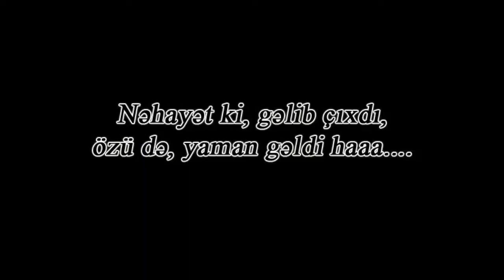"Elxan Qaraxanoğluyla Həftəsonu" - (anons)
25 Noyabr 2012-ci ildə ORadio-nun qonağı olmuş Elxan Qaraxanoğluyla verilişimizin Anonsu. Verilişdə nələr baş verib, kimin bostanına daşlar atılıb, Tezliklə biləcəksiniz... Odur ki, Bizi izləyin...
Bəyənsəniz Paylaşmağı UNUTMAYIN)))

Aparıcı:
Vaqif Hüseynov - Dj EnigmatiC;

Operator:
Hikmət Abdurəhmanov;

Montaj:
Vaqif Hüseynov